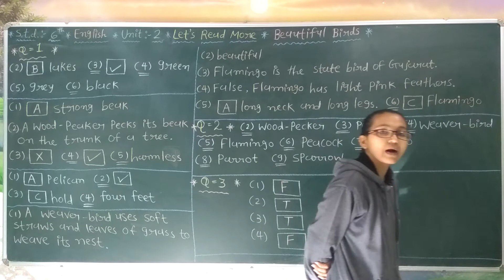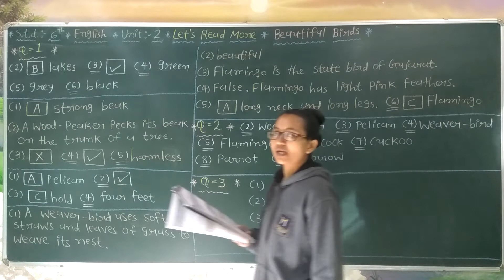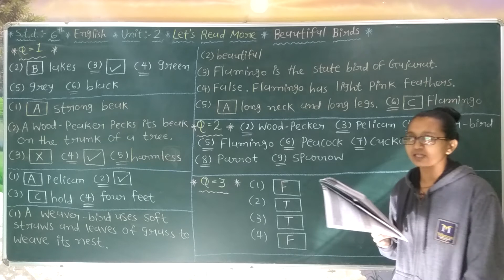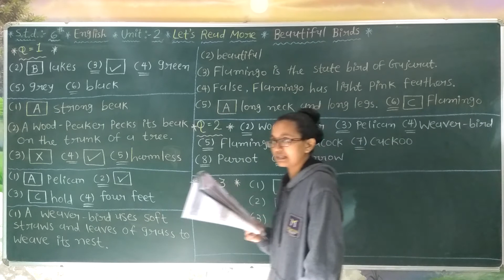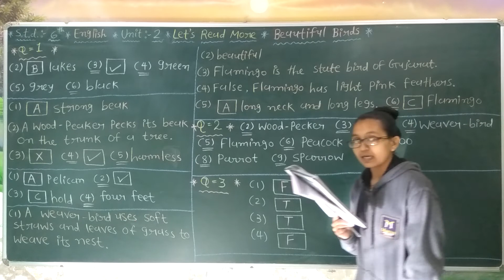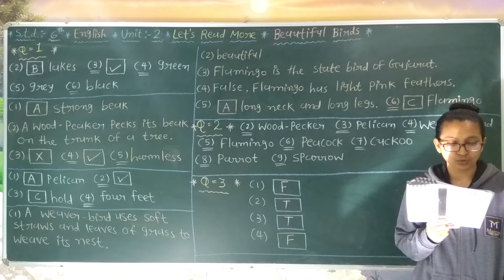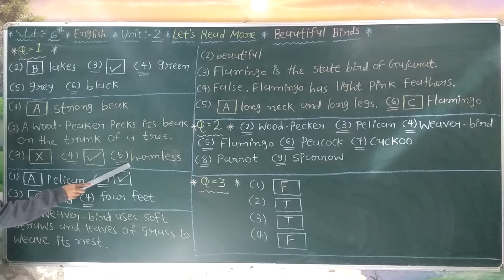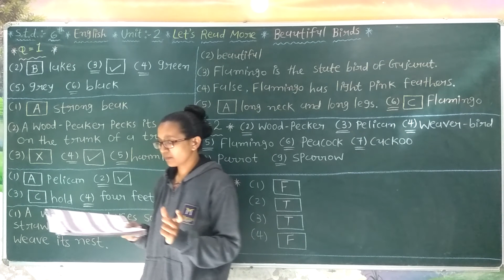std - 6th english read more leson - 2 part - 1